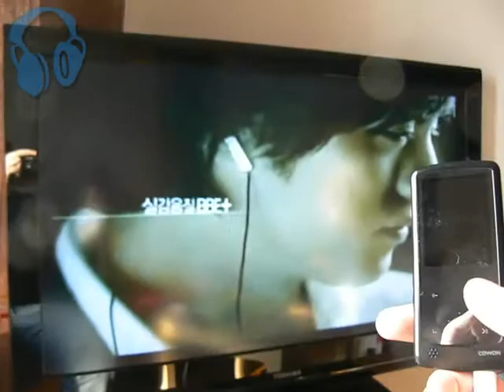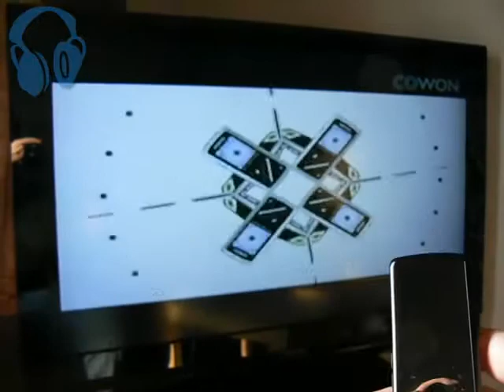Cowon iAudio 9 : video to TV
Video of the review of the iAudio 9 from Cowon. DAP with a 2 inches screen (TFT LCD 320 x 240), from 2 to 16 Gb, MP3, WMA, OGG, WAV, FLAC, APE, AVI, WMV, XVID, ASF, JetEffect 3.0 (BBE+), FM tuner, TV out.